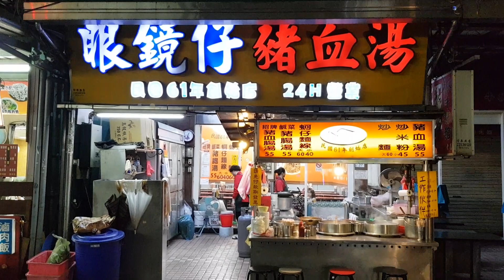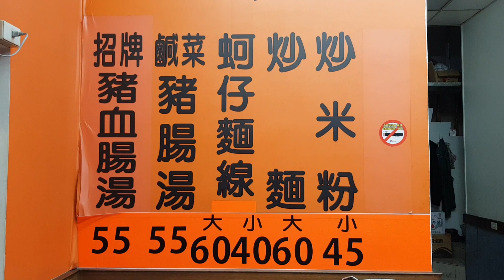*2019/01/05/板橋區 眼鏡仔豬血湯 創始店【Meck大叔】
店名：眼鏡仔豬血湯 創始店
地址：新北市板橋區南雅東路20號(府中站3號出口麥當勞旁右轉直走約8~10分鐘 南雅夜市內)
營業時間:24小時營業
關於：
於西元1972年成立至今，40年老店的好味道，最新鮮的豬血，24小時全天候營業，歡迎各地的饕客前來品嘗喔！